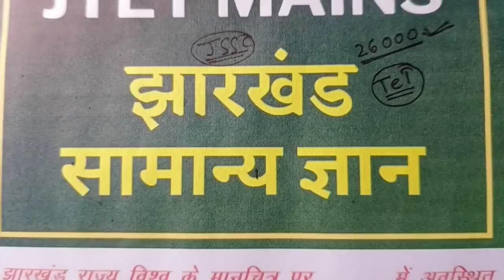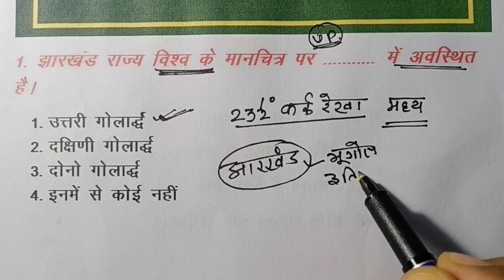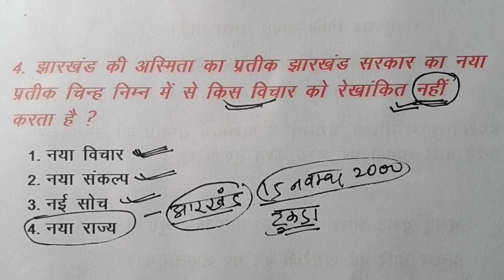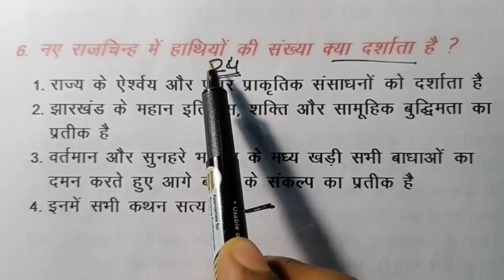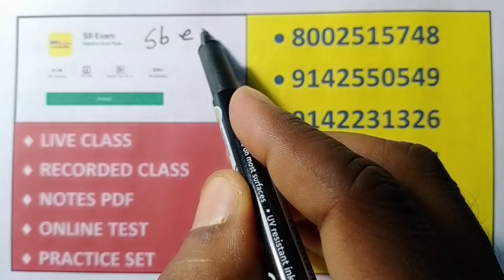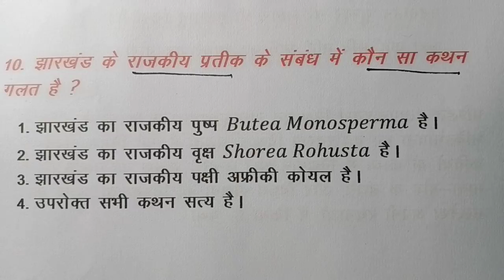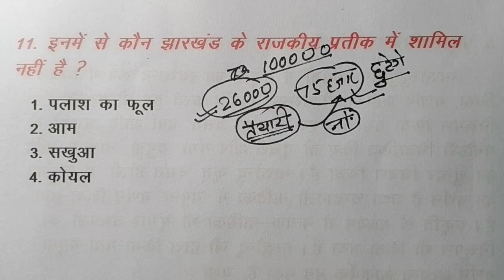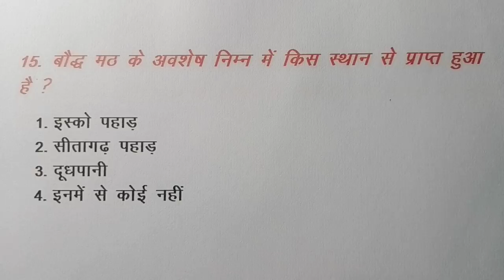JTET MAINS | 26000 झारखंड शिक्षक vacancy